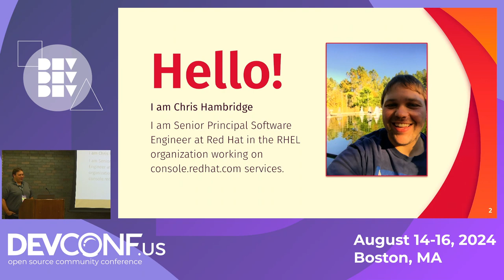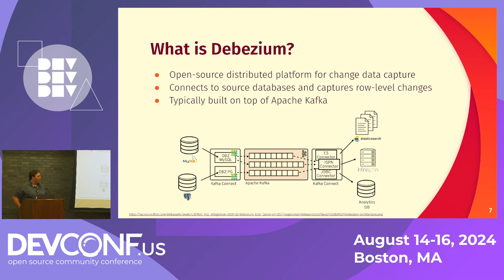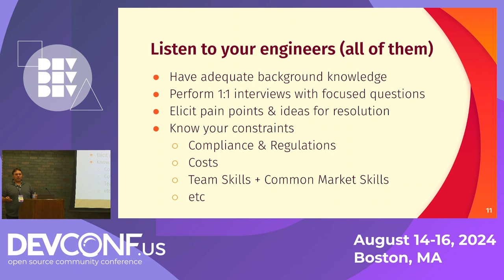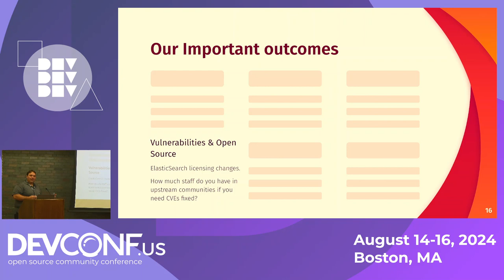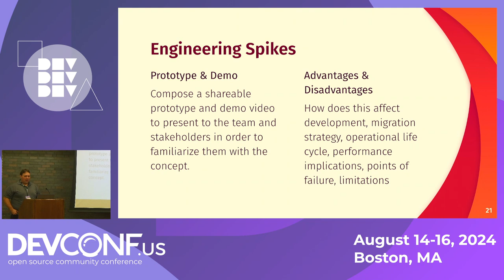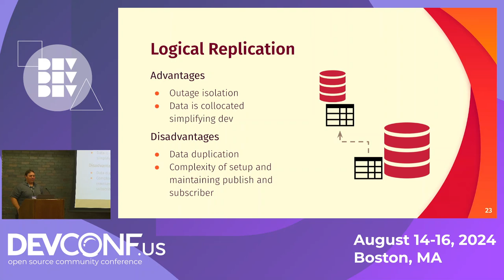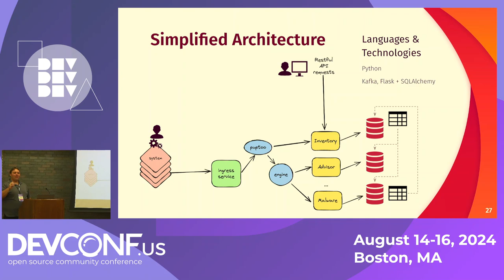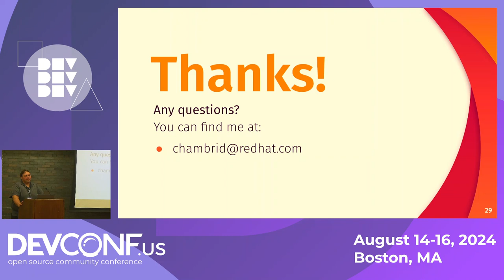Transitioning from Debezium ElasticSearch to Postgres for Streamlined Resilience - DevConf.US 2024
Speaker(s): Chris Hambridge

Join us for an insightful journey into the realm of backend development and DevOps as we share our experience transitioning from Debezium ElasticSearch to Postgres option. Our aim? To streamline tooling, reduce complexities, and optimize infrastructure for our application.

We’ll delve deep into the challenges we faced, from coding intricacies to the constant battle for maintainability. We’ll reveal the insights that drove us towards embracing Postgres alternatives, aiming to simplify our tech stack and lighten our infrastructure load.

Specifically, we’ll uncover the appeal of options like foreign data wrapper, logical replication, and database consolidation within the Postgres ecosystem. These choices promise to streamline our toolkit and trim down infrastructure overheads, paving the way for a more resilient setup.

We’ll unveil tangible outcomes, showcasing the transformative impact of our Postgres evolution. From heightened agility to streamlined operations, our journey offers insights for those navigating similar paths.

Join us as we explore the convergence of simplicity and resilience in backend development, uncovering strategies for innovation amidst evolving landscapes.